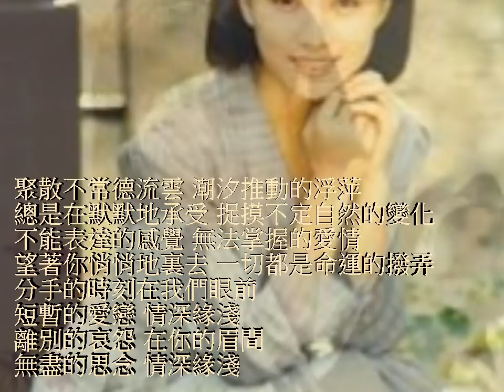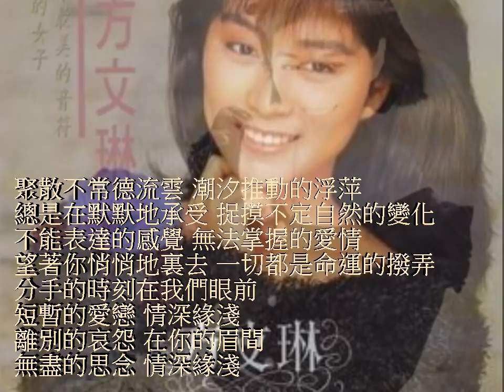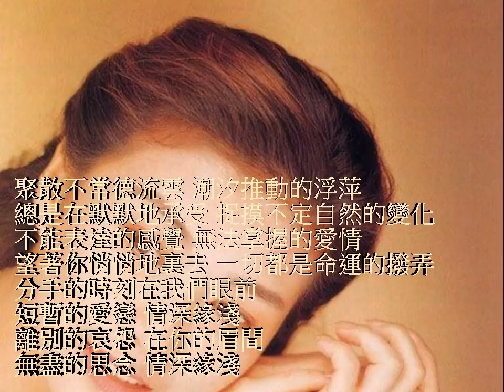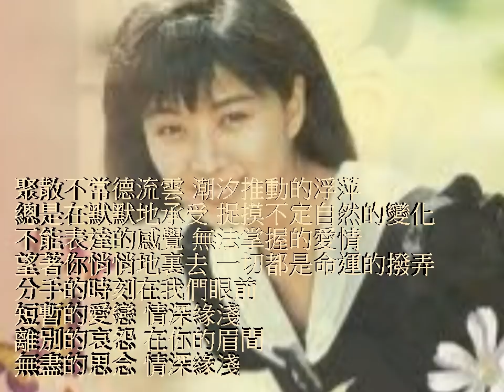情深緣淺。。。方文琳